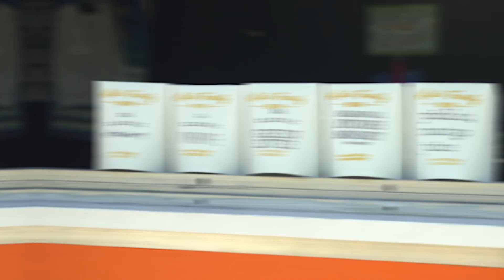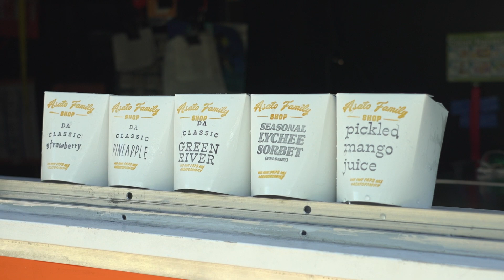Interviewing The Coolest Sherbet Shop And The Hottest Kahala Luxury Developer!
Hawaii Real Estate expert Travis McGaughy, host of the national TV show, with and Emmy nominated producers, American Dream TV brings you and showcases Real Estate, Lifestyle and Community representing Kahala, Hawaii.

On this episode Travis talks story with Neale Asato with the Asato Family Shop of how the wildly popular sherbet and sorbet shop featuring the most delicious local flavors came to be.  Visit their website to find out where to pick up Asato Family cold treats

Then Travis has the rare opportunity to feature Hawaii's most sought after luxury home builder, responsible for over 60+ home development projects in the Kahala neighborhood.  Listen to Tim Gutierrez of Pyramid Premier Properties discuss the latest design and engineering trends and what you can expect when working with him to achieve your "New Modern Kahala Luxury Lifestyle"!  For more information and to get ahold of Tim or Pyramid Premier Properties, visit their

My name is Travis McGaughy born and raised in Honolulu, Hawaii and currently reside in one of the most beautiful neighborhoods in the world, Kahala Hawaii!  I created this channel to help share what it's like on the islands, living in Oahu.

I know a move to Hawaii has its set of unknowns and challenges, especially if you're not from here, so my goal is to make that experience as smooth as possible for you. Whether you learn about what it's like living on Oahu, get information about what you need to know about moving to Oahu, or learn about Oahu real estate and specific neighborhoods, I hope you can find it here on this channel.

I live in Kahala, so my specialty is helping you know what it's like living in Kahala, Oahu, along with updating you on what Kahala real estate is like. However, I've lived in and been a real estate professional for surrounding  areas and other islands as well, so let me know how I can help you.

Travis McGaughy, RB-23698
"Exceptional Real Estate Representation"